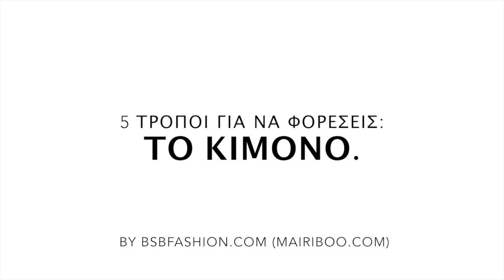5 Ways To Wear The Kimono (by BSB)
(All clothes-items by BSB)
(song by Sma Ra Gda - "Laugh It's An Order)